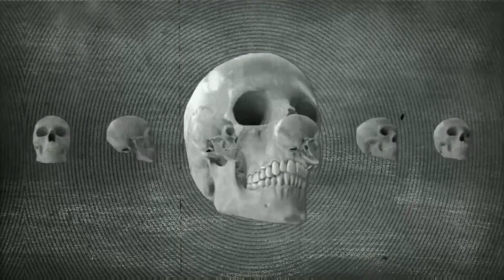GSF started Hunting MG|GTA V RP | Nopixel INDIA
POV